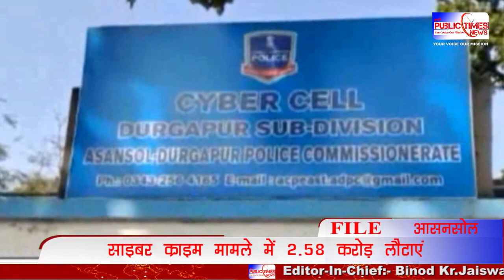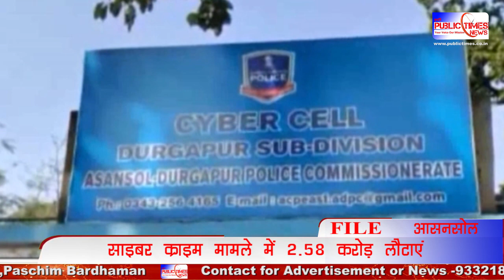Asansol-Durgapur Police Commissionerte में Cyber Crime के 2.58 करोड़ रुपए बरामद कर लोगो को वापस लौटाए